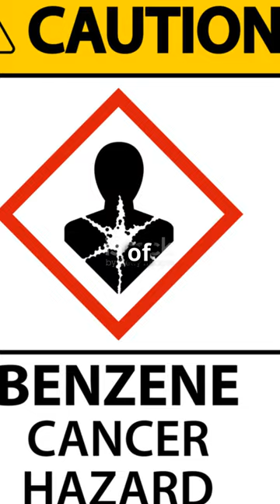Ibutamoren: What Athletes Need to Know - MK667 (Ai Demo)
Ibutamoren, also known as MK 677 and Nutrobal, is a substance that increases levels of Human Growth Hormone (hGH) in the body. While marketed online as a substance to ‘build muscle’, Ibutamoren is technically considered a poison.

IBUTAMOREN (MK 677) NOT APPROVED FOR HUMAN USE

It is banned in sport and has a range of dangerous side effects. Worst of all, Ibutamoren has not even been approved for human use. This means there is no toxicity data and the extent of potential side effects, particularly long-term ones, remain unknown.

Reported side effects include:

Increased appetite
Swelling
Anxiety
Numbness and:
Muscle pain

It also causes:

Bone mineral density to decrease.
Increased fasting blood glucose and:
Decreased insulin sensitivity.

Athletes who may be tempted to consider Ibutamoren use need to be aware that there are risks to their health and sporting career from its use.

Ibutamoren may seem attractive in sport but don’t be fooled - as well as the health risk, it is prohibited both in-competition and out-of-competition under the World Anti-Doping Code and is listed explicitly in the World Anti-Doping Agency (WADA) Prohibited List.

This means athletes who use, possess or supply ibutamoren to others are committing an anti-doping rule violation (ADRV) which could result in a lengthy sanction. Ibutamoren is also included in the Australian Poisons Standard. It is illegal to possess without authority.